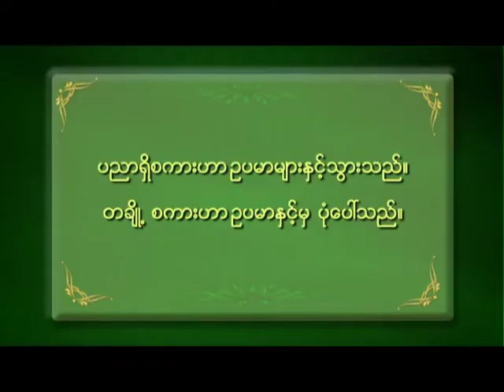စကားအတတ္ပညာ အမွတ္ (၁) အပိုင္း (၈)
MRTV-4 ရုပ္သံတြင္ ထုတ္လႊင့္ျပသေပးေနသည့္
ဓမၼဒူတဆရာေတာ္ ေဒါက္တာအရွင္ေဆကိႏၵ သင္ၾကားပို႕ခ်ေတာ္မူေသာ